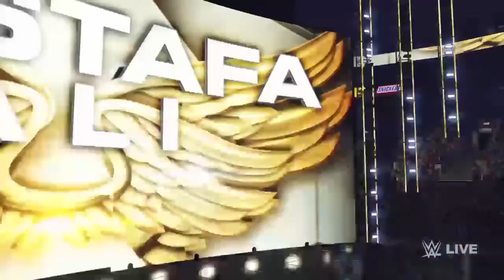WWE Hell in the Cell 2022 rematch US Title Match (Match 6)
Every match recreated using WWE 2K23 from the 2022 Hell in the Cell.  Combatants face their opponents in rematches that are anything but predictable.
(*6-man mixed gender tag broken up due to game limitations.)